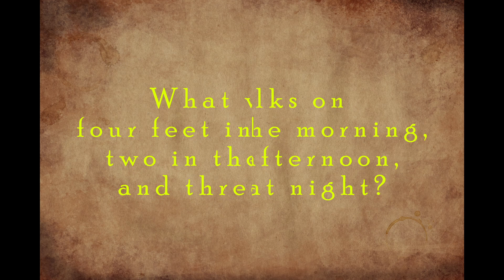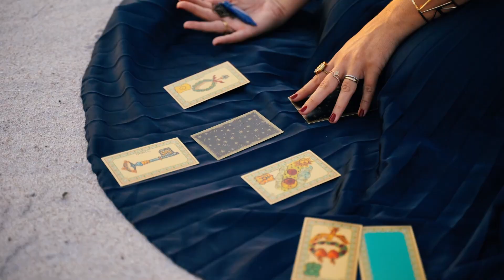The Greek Sphinx: Her riddle and Oedipus who took the challenge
Welcome to the story of the Greek Sphinx, a legendary creature that combines the strength of a lion and the wisdom of a human. In this video, we examine the famous riddle associated with the Sphinx, its role in the tale of Oedipus, and its lasting impact in Greek mythology. Learn how this mythical figure represents challenges overcome by intellect and courage. We'll also discuss the Sphinx's significance in ancient Greek culture.